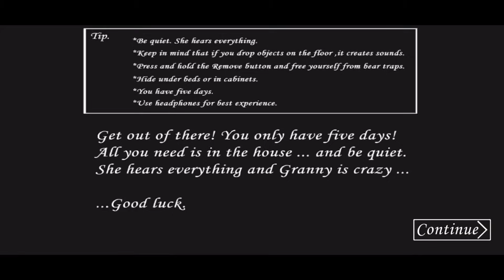Granny v1.8.1 - Sewer Escape with Grandpa (Full Gameplay)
My device - IPhone 11 & Poco x3 pro